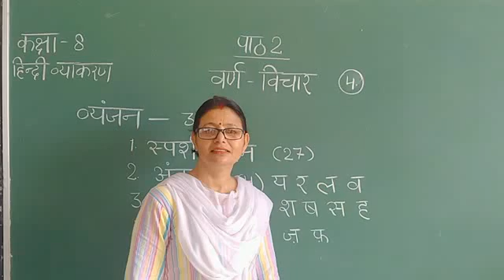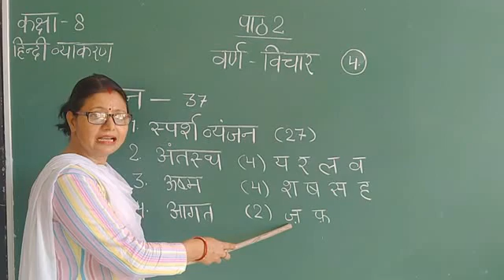Class 8 Hindi language पाठ 2 वर्ण विचार भाग 4